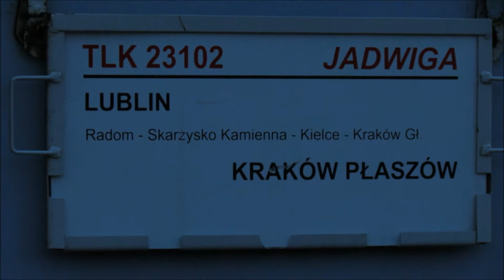Mijanka w Niedźwiedziu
EU07-214 z TLK Jadwiga + przelot Tatr przez stację Niedźwiedź koło Słomnik.
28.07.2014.